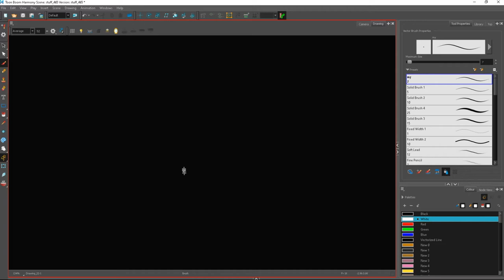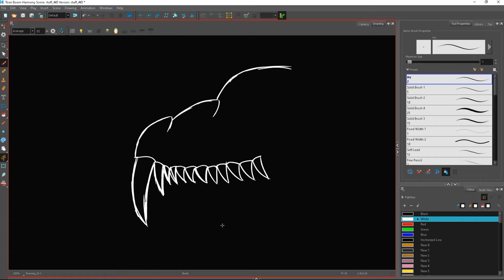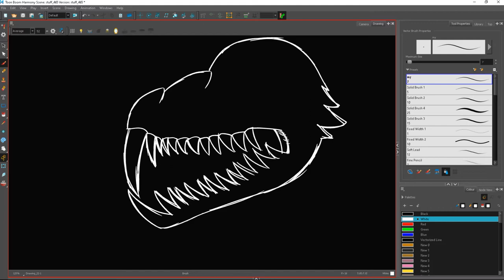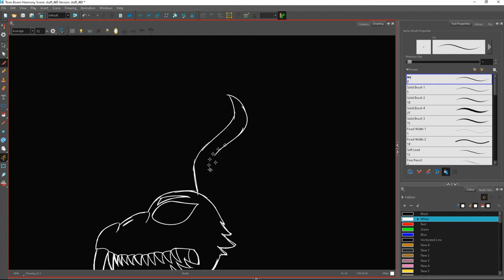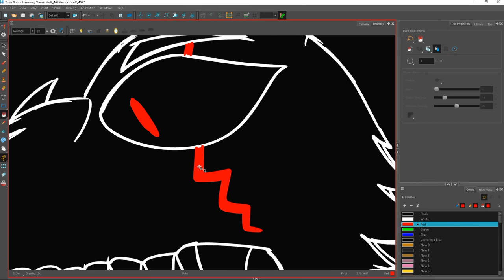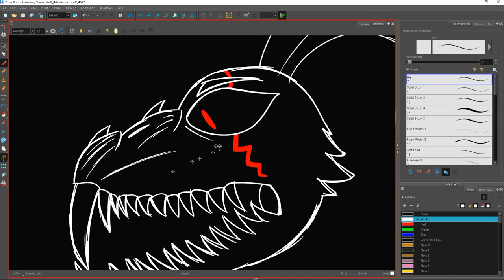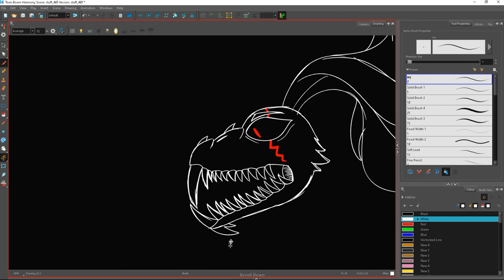toonboom watch me draw series (part 13 the dragon head)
my friend said maybe i should draw a dragon so i did the head of one i never really drew a dragon before so i just tried the head. have a good day ya'll as always.. animations, cartoons, sketches and toon boom harmony. this is what you will find here on my channel hope you like my content if you do, don't forget to like and subscribe and share it